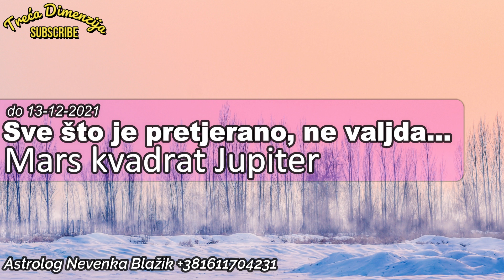Sve što je pretjerano, ne valjda… Mars kvadrat Jupiter (do 13. decembra)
Mars kvadrat Jupiter u bilo kojim znacima da se nađu, donose izuzetno puno energije i ogromni entuzijazam, ali niti osoba ima kontrolu nad tim energijama, niti postoje realne osnove za takvo euforično osjećanje i ponašanje.
Photo by Yang Shuo on Unsplash
Zvučni zapis Mist - Odonis Odonis